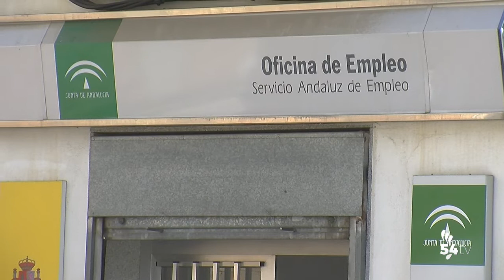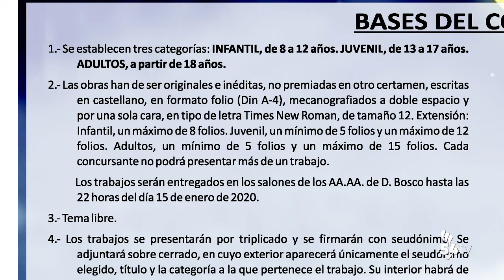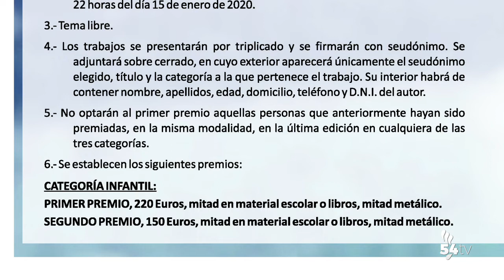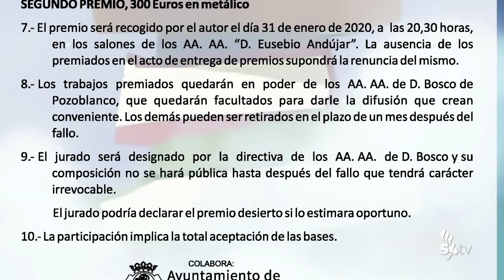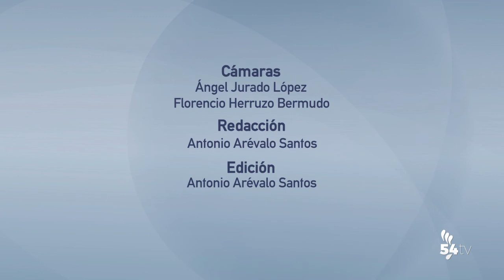INFORMATIVOS 7 ENERO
Hoy, en titulares:
-El equipo de confección del DNI estará en Pozoblanco a finales de mes
-Pozoblanco cierra 2019 con 80 personas desempleadas menos
-Este Viernes se cierran los actos del siglo y medio de vida de la Banda Municipal de Música de Pozoblanco
-El C.D. Pozoblanco cae en casa ante el Conil y sigue en puestos de descenso